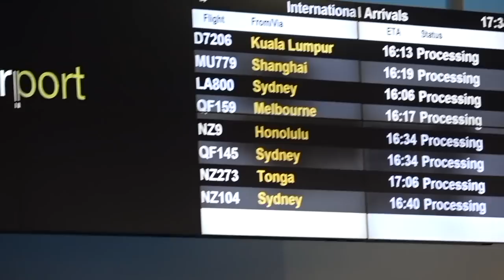Vaotuu Day New Zealand - Welcome Reception - Lord & Lady Tuʻivakanō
Arrival of the The Lord Tuʻivakanō to Auckland International Airport, Wednesday 29th August, and Vaotu'u Day New Zealand Welcome Reception for Lord & Lady Tuʻivakanō, Tuingapapai 'o 'Uesile Hall, Favona, Auckland. Thursday 30th August, 2018.